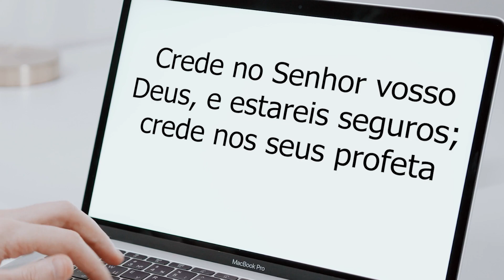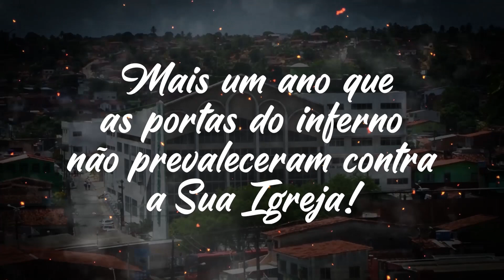Chamada - Fim de Ano - Ieadalpe 2021 - Oficial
Ou faça através das contas abaixo:

Ag. 3503-3
C.C. 40021-1

CAIXA
Ag. 3122

BRADESCO
Ag. 1058

SANTANDER
Ag. 3295
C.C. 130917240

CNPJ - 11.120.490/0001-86